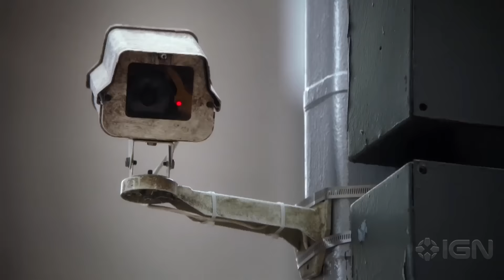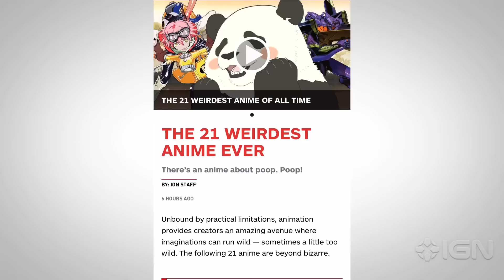Person of Interest 5. Sezon Trailer Türkçe Altyazılı